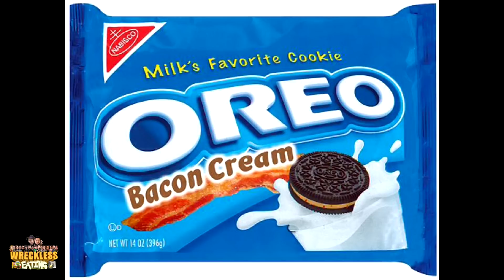Will It Cookie? - Bacon Cream Oreo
Welcome to Will It Cookie? On this show members of the WE cast will try to create weird & gross types of misc products! Today Matt Zion, Chris Wreckless, & Justin try to make a Bacon Cream Oreo!